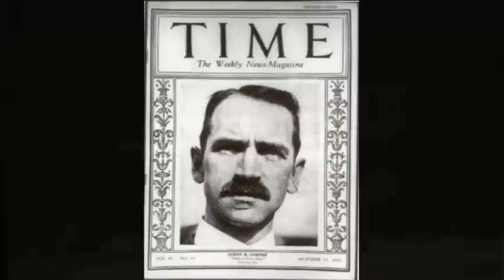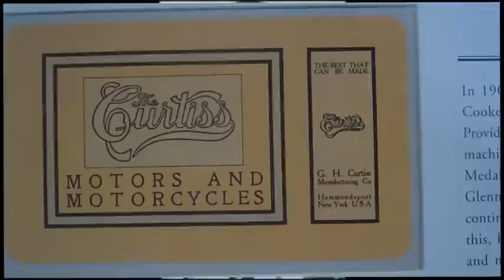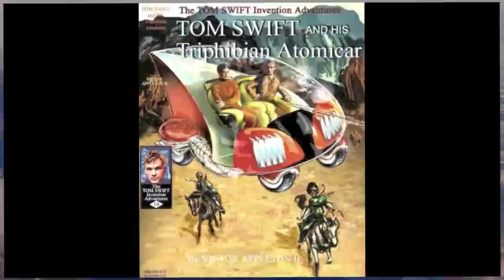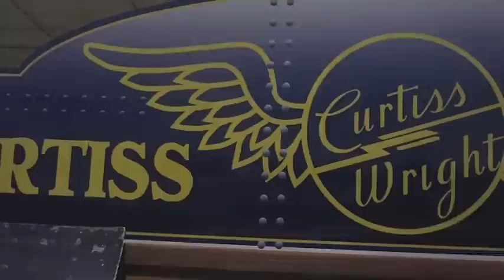Glenn Curtiss - Aviation Pioneer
A short documentary about the second man to fly.  This is the first in a series of historical short documentaries from authors and producers Dan Lynch and Paul Rutherford.